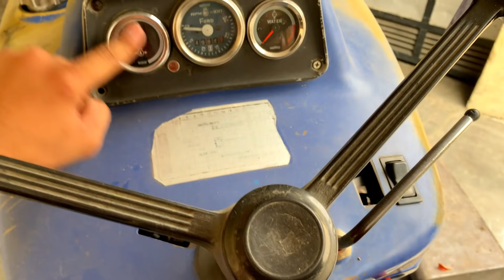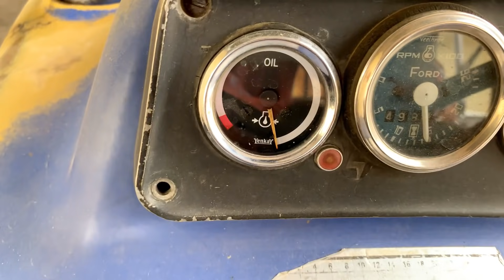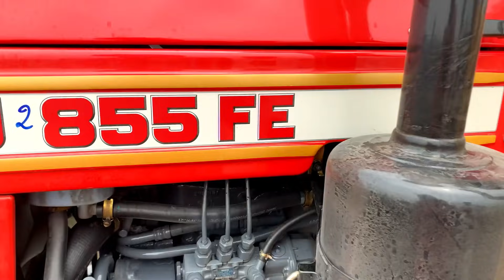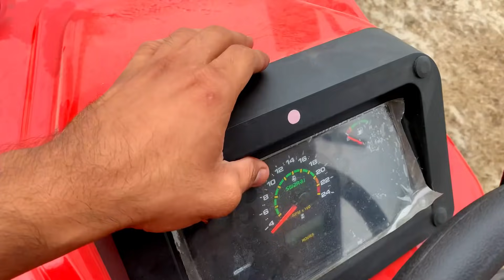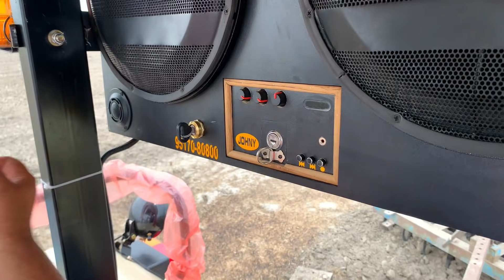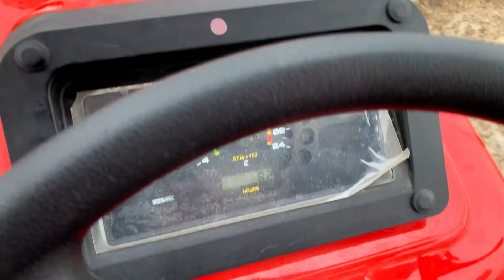Swaraj Da Zor Dekho Harrow Te 16.9.28 De Tyre Aw & Diesel Kinna Khanda 1 Ghante Vich New Leanda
Real Name :- Harshpreet Singh Bhangu |
My Village :- Matorda - Patiala - Punjab (India)
Working :- Kehti Badi , Vloger , Study , Gamer |
Hobbies :- Tractor Stunt , Playing Games & Kehti Kardea Ghar de |
Mobile :- Iphone10 Xs Max 128Gb |
Video Editing :- Filmora Software |
Channel :- Bhangu Sarpanch |
Gaming Channel :- Royal ShooTr |
Instagram :- Official_harsh_bhangu Go And Follow Me For Latest Update |
Facebook :- Harsh Bhangu & Harsh Matorda |